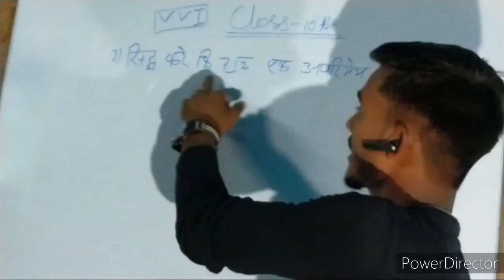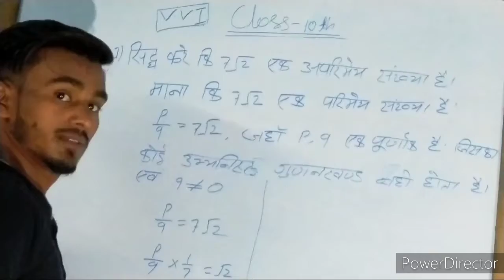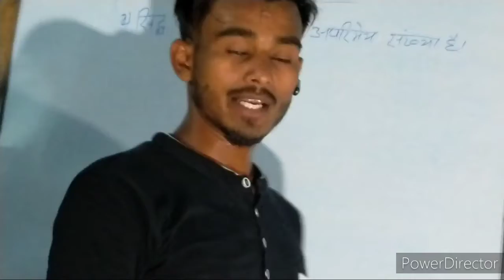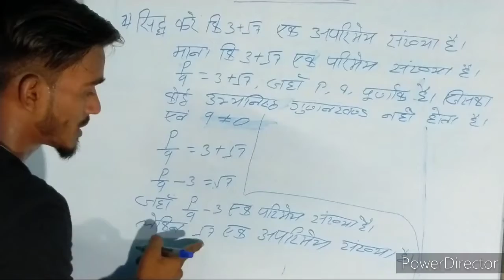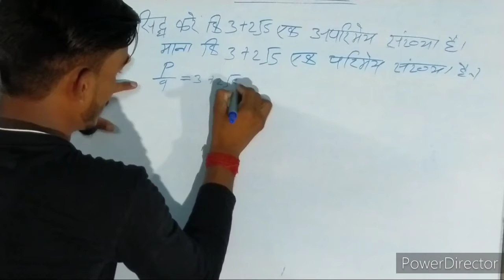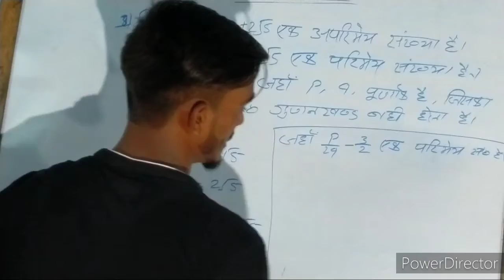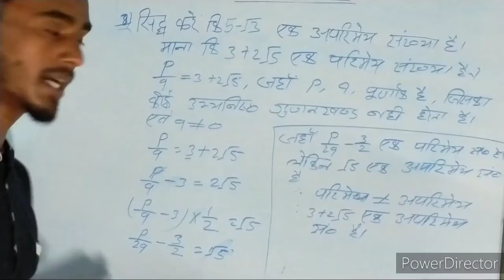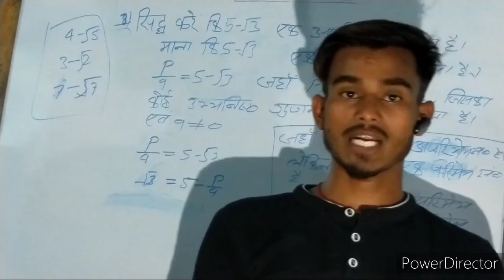Class 10th V.V.I Questions mission 2022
नमस्कार दोस्तो
आप सभी का बहुत बहुत स्वागत है।
दोस्तो मैं इस वीडियो में आप सब को बताया है।
सिद्ध करे की 7√2 एक अपरिमेय संख्या है।
prove that 7√2 is an irrational number.
सिद्ध करें कि3+√7 एक अपरिमेय संख्या है।
सिद्ध करें कि 5-√3 एक अपरिमेय संख्या है।
आप सबसे उम्मीद करता हु ये जानकारी आपके लिए  उपयोगी साबित होगी। इस वीडियो से जुड़ा हुआ आपका कोई सुझाव हो तो वीडियो के नीचे comment करे।
और विडियो अच्छा लगे तो Like और share जरूर करे।
your Query-:
बहुत आसान तरीका से हल करे

2022 ke EXAM में आने वाला question
Exam में आने आने वाले questions

🙏🙏धनवाद 🙏